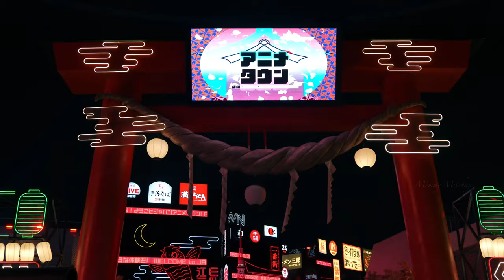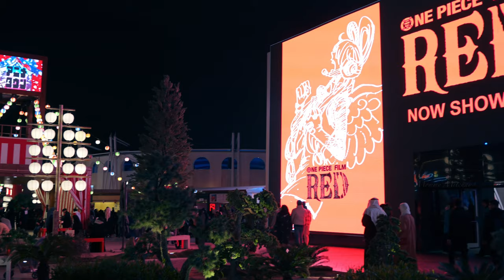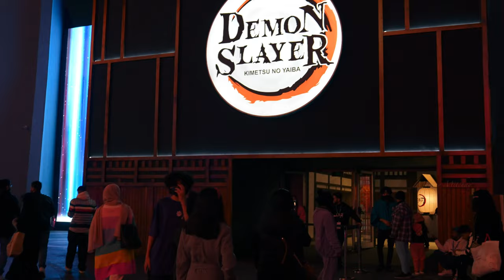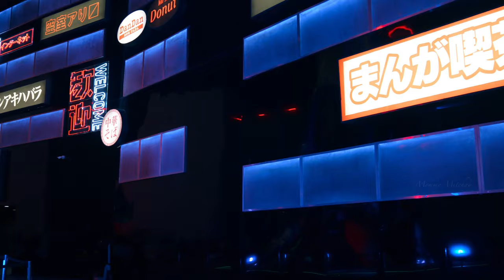4K UHD TOUR INSIDE RIYADH BOULEVARD WORLD | RIYADH SEASON 2022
The new zone is a world in of itself with nine different countries to explore, as well as the world's largest artificial lake and theme park . No need to pack our luggages to travel in Japan,India, Spain,Mexico,Italy,China,Greece, Morocco  and USA.